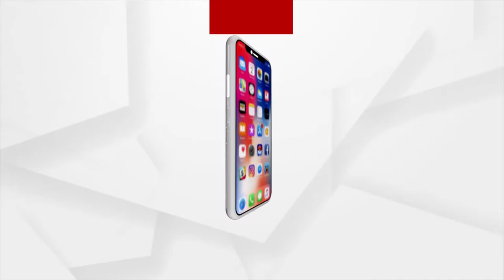Flood Water of the Mahanadi River Inundates Suburb Village in Cuttack